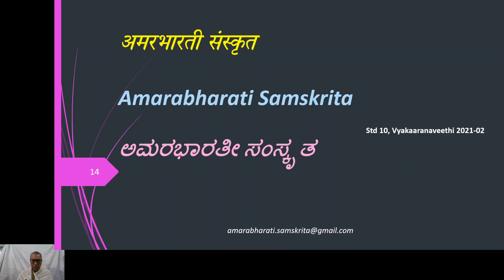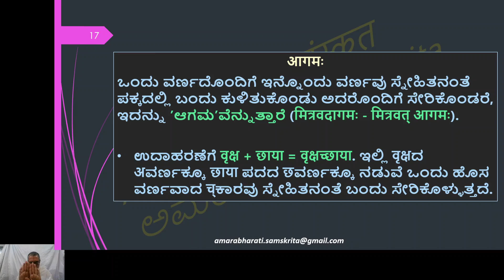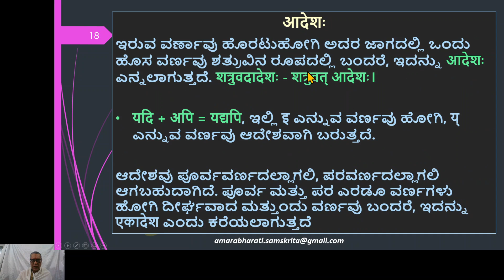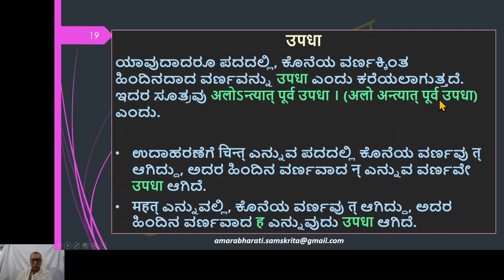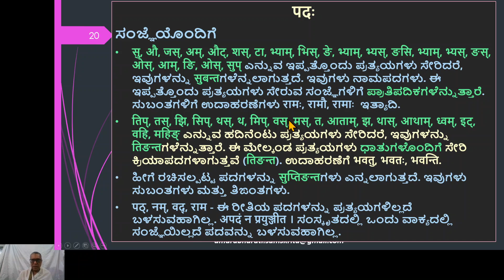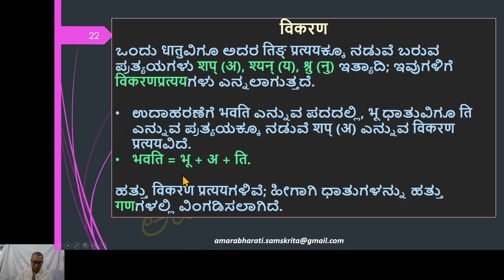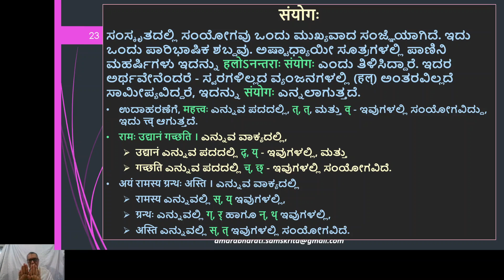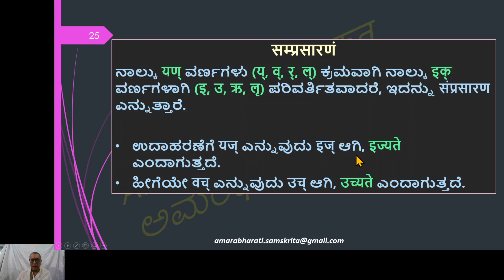CBSE/NCERT Class 10 Sanskrit Grammar Lesson 2, Part 1b – संज्ञा एवं परिभाषा प्रकरणम् - in Kannada